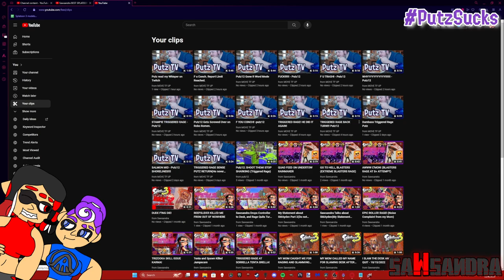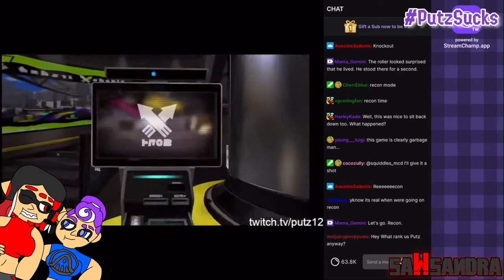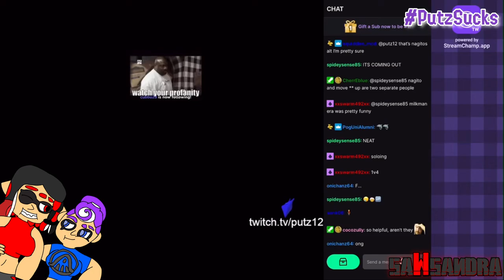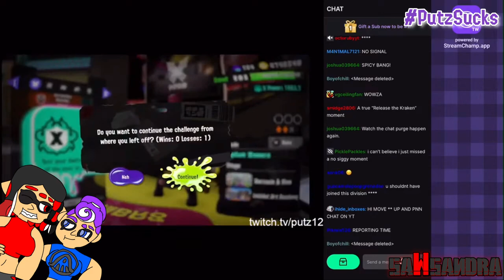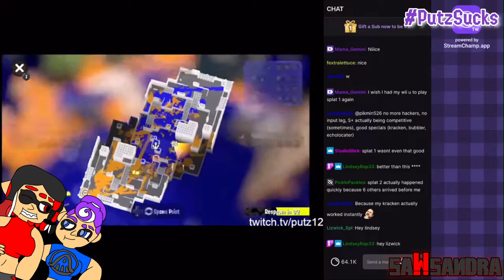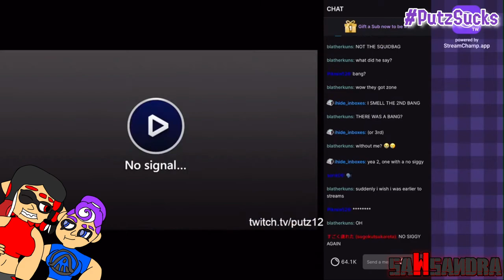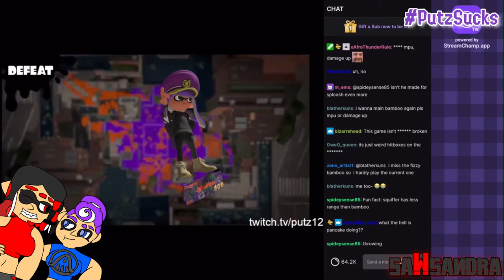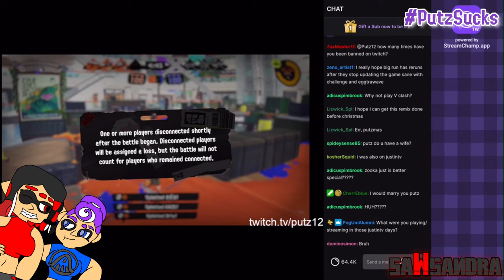Sawsandra React To Putz12 'Putz Gone Extremely Mental'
Putz12 gone extremally mental sense he returned from Hiatus sense December 2023, anyways, enjoy the reaction.

be infringing.

Copyright is a form of protection provided by US law to
authors of "original works of authorship".
When a work is published under the authority of the
on all publicly distributed copies or phonorecords.

The use of the notice is the responsibility of
from, or registration with, the Copyright Office.

"Music"

"Socials"

▶▶Discord Server(TV-14 Only):

"Timestamps"

0:00 - Intro
0:28 - Putz Gone Mental
39:44 - Outro